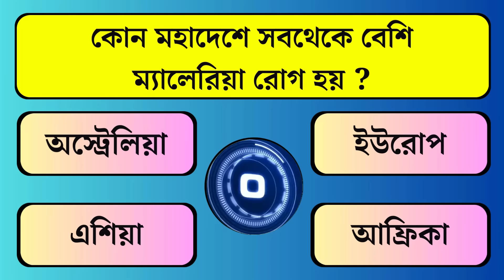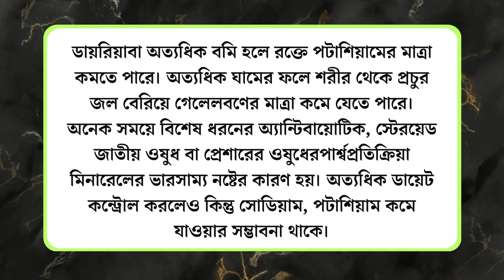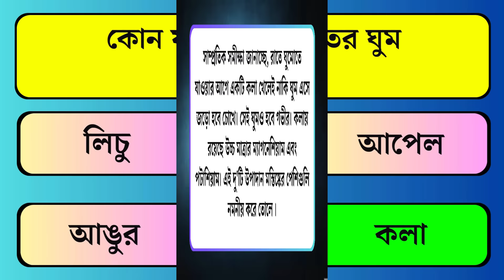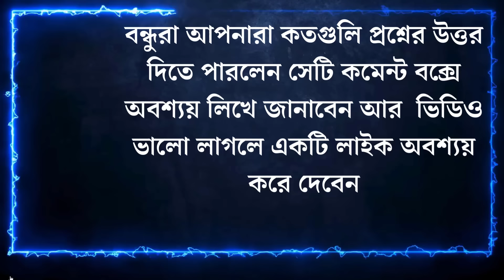রক্তে কিসের পরিমাণ কমে গেলে অতিরিক্ত ঘাম হয় ? | Bangla General Knowledge | Bangla Gk |Gk Quiz Bangla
Gk Bangla
Bangla Gk
Gk Bengali
Bengali Gk
Bangla Quiz
Quiz Bangla
Gk question
General knowledge
Gk
Quiz
Bengali quiz
Bangla quiz
Gk quiz
Quiz question
Gk question and answer
Gk proshno
Gk proshno uttar
Sadharon Gyan
Sadharon Gyan Bangla
Bangladeshi Gk
জিকে
বাংলা জিকে
জিকে বাংলা
জিকে প্রশ্ন
কুইজ
বাংলা কুইজ
কুইজ বাংলা
কুইজ প্রশ্ন
সাধারণ জ্ঞান
Amar diary
Amar diary gk
sera quiz
br gk study
সেরা কুইজ
Amr dairy
Amr diary